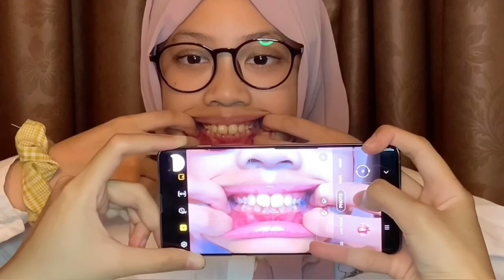Panduan Pengambilan Foto untuk Telesurvei pada Kelompok Umur 10-12 Tahun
Video ini adalah tutorial untuk melakukan pengambilan foto intraoral untuk telesurvei pada kelompok usia 10-12 tahun. Tahapan untuk melakukan foto dideskirpsikan secara rinci dalam video, dan dilengkapi pula mengenai hal-hal yang perlu diperhatikan dalam pengambilan foto dan bagaimana cara mengevaluasi foto yang baik di dalam telesurvei.